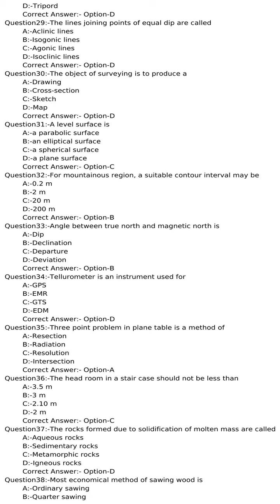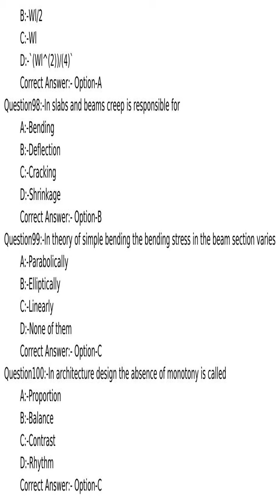KPSC answer key of JUNIOR INSTRUCTOR ARCHITECTURAL ASSISTANT SR FOR SC | ST INDUSTRIAL TRAINING